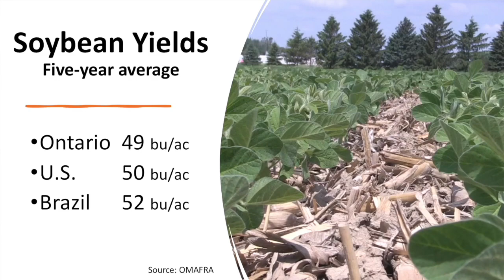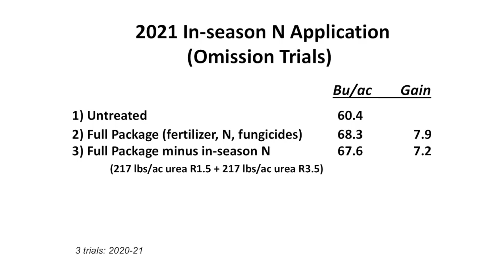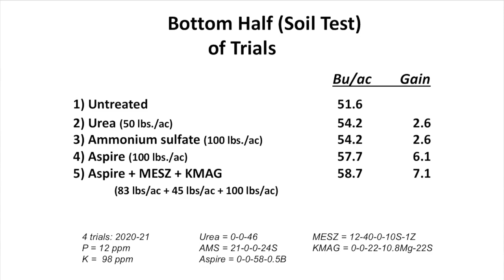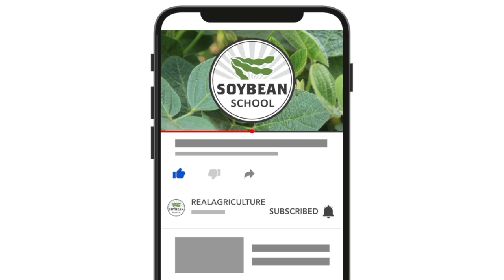Soybean School: Why Ontario soybean yields continue to increase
The 2021 growing season was one of challenge and opportunity, and Ontario's soybean specialist, Horst Bohner, says that it all added up to a record average yield for the province at 51.6 bu/ac over 2.9 million acres.

The record isn't a surprise, given that early field tour estimations pegged yield potential well above average.

Bohner says that Ontario's five-year soybean yield is just shy of 50 bu/ac at 49 bu/ac. For the first time ever, a variety performance trial at University of Guelph, Ridgetown Campus averaged 100 bu/ac.

The success isn't by accident, Bohner says, and credits improved genetics and farmers' improved management of the crop for the steadily improving crop average.